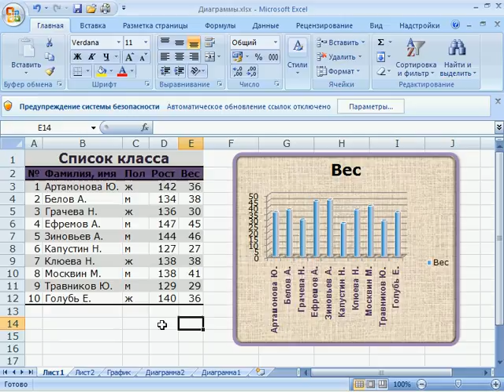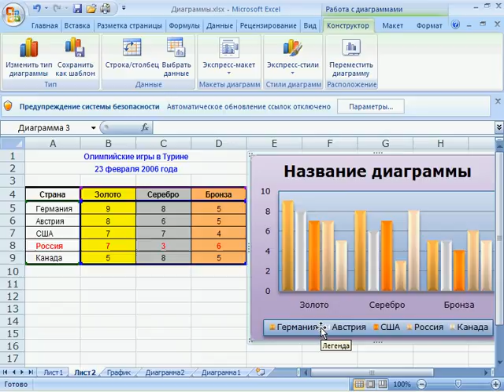8 1 excel